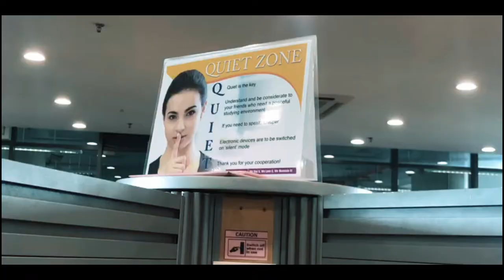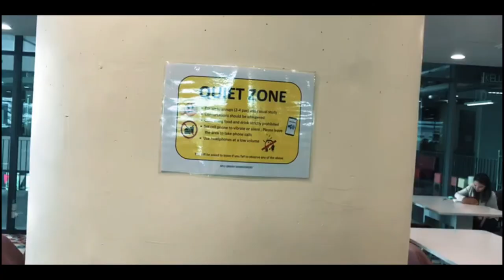A Quiet Place -Library Edition: Official Trailer - Randomly Kibria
This is a knockoff parody trailer based on A Quiet Place